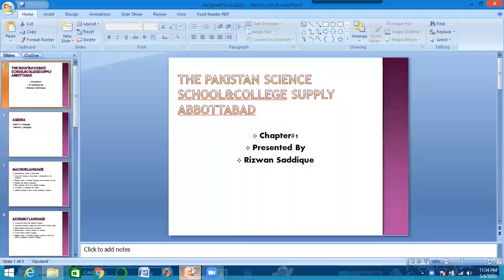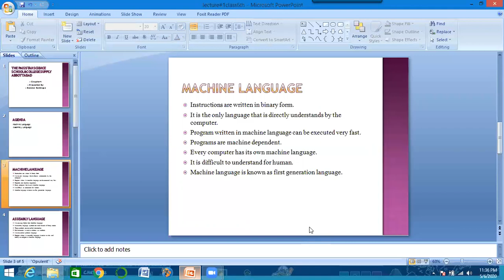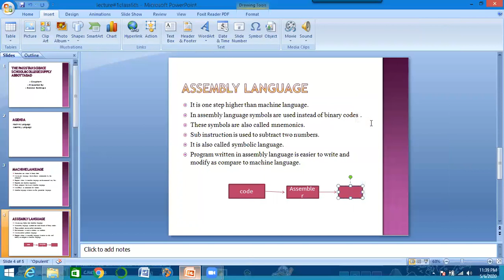Explain the Difference between Machine and Assembly Language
Explain types of low level language and difference between assembly and machine language with the help of example in Urdu/Hindi